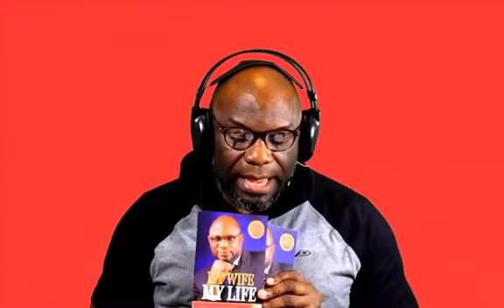RELATIONSHIP SCHOOL/SINGLES KONNECT DALLAS TX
Join Shola Jordan Adeoye for
RELATIONSHIP SCHOOL/SINGLES KONNECT
Where: DALLAS TX.
Date: 9th Of February 2019.
Time: 10am and 6pm

This video was broadcasted on Facebook live on  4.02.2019

Dr. Shola is an expert on marital issues. He is a Pastor and a teacher of the word of God. His videos are channeled towards the settlement of homes.

You can schedule professional relationship and marriage counseling with Dr shola by sending him a message on Messenger.

Dr. Shola also provides a matchmaking service via Singles Konnect.

Get your copy of 'My wife My Life' on Amazone to unlock the hidden treasures in your wife by Shola Jordan Adeoya